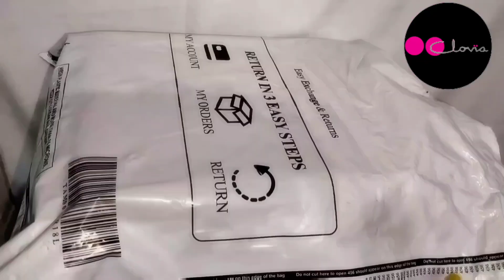Clovia Night Wear Haul 😍 | Latest Affordable Collection 40-80% Off | Clovia Sale 🥳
Use my coupon code- SS15 to get 15% Off on Min order of Rs. 499.

Clovia's Spring Season Sale is ending soon. Enjoy flat discounts on entire site.

Clovia is now the trusted Lingerie, Sleepwear, Loungewear, Activewear, Shapewear & Personal Care brand of over 30Lc urban millennial Indian women. Clovia took the task of understanding India and its fits by offering solution-based premium innerwear for Indian women stuck with vanilla & one-size-fits-all innerwear options for generations. If with our fits, style, comfort and fashion, we can add a little joy to a woman's innerwear experience and let her begin her day right, we think our job is DONE!